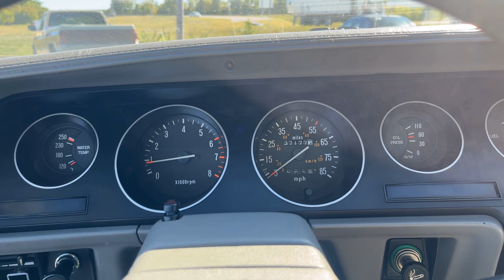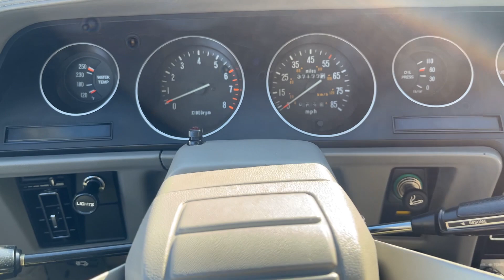1980 Dodge Challenger For Sale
THE NICEST SECOND GENERATION CHALLENGER IN EXISTENCE!
This 1980 Dodge Challenger for sale has a
2.6 Liter Mitsubishi Inline 4 Cylinder
Three-Speed Automatic Transmission
37,177 ORIGINAL Miles! Correct Silver / Black Exterior
Original Gray Bucket Seat Interior w/ Plaid Inserts
Power Steering
Power 4-Wheel Disc Brakes
Factory Air Conditioning
Power Mirrors
AM/FM Radio
Cruise Control
3 Speed Wipers
Rear Defrost
Dual Mirrors
14” Aluminum Wheels w/ Radial Tires
Manufactured by Mitsubishi From 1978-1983